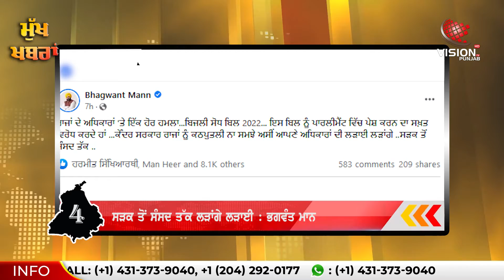ਪੰਜਾਬ ਦੀਆਂ ਮੁੱਖ ਖਬਰਾਂ | Punjab's Headlines | 09 August 2022 | Vision Punjab TV